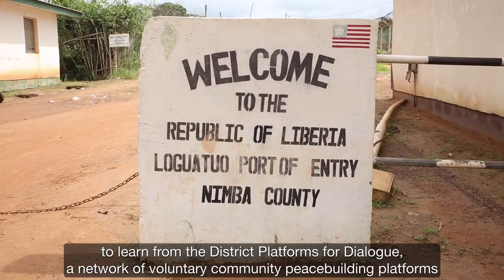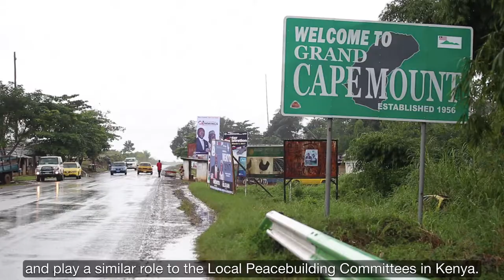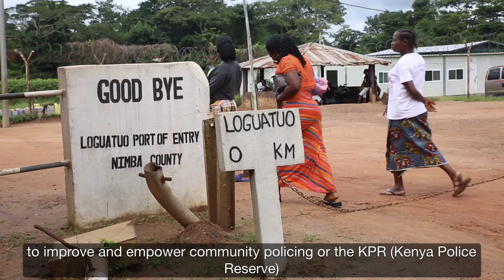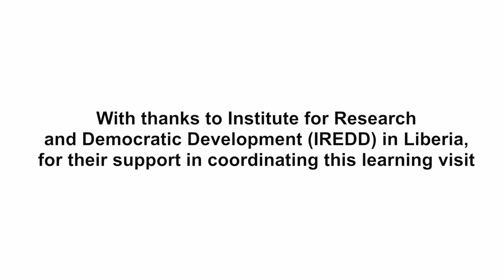From Garissa to Liberia: lessons for peacebuilding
An innovative new learning exchange which took place in September 2017,  saw ten peacebuilders from Garissa, north east Kenya, travel to Liberia to learn more about community peace platforms, cross-border peacebuilding and conflict resolution.

The visit was an opportunity for Kenyan and West African peacebuilders to learn from each other's challenges and successes, to help them build more peaceful and inclusive societies.

In this film, they share what they've learnt and their thoughts on how to build sustainable, long-lasting peace.